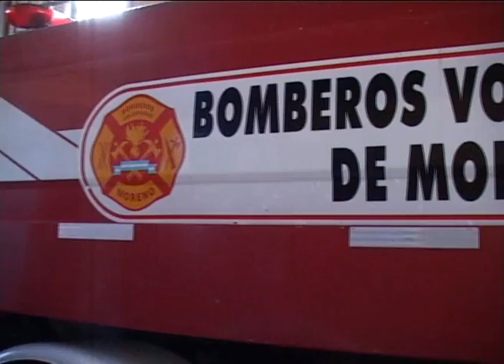29/8 - Nuevos móviles para los Bomberos de Moreno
El cuartel de Bomberos Voluntarios de Moreno se encuentra en una etapa de recambio y modernización. Días atrás, se incorporaron dos nuevas autobombas las cuales estarán al servicio de posibles focos ígneos en los parques industriales, fábricas y/o depósitos del distrito.